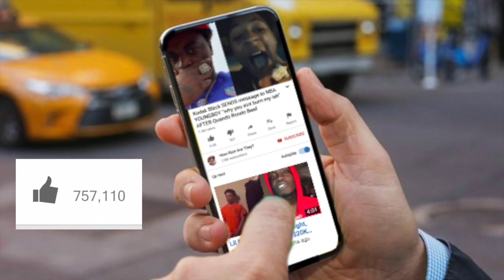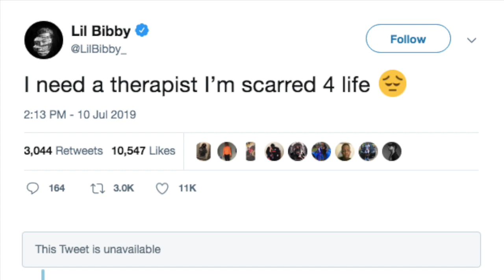Lil Bibby got Fans Worried AFTER Scary Tweet, Says “I need a Therapist I’m Scarred 4 life”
You are not required to comment to win the giveaway distributed in the video. It is ONLY a recommendation. You must have an Instagram account under the same username of youtube in order to qualify to get in contact with you.